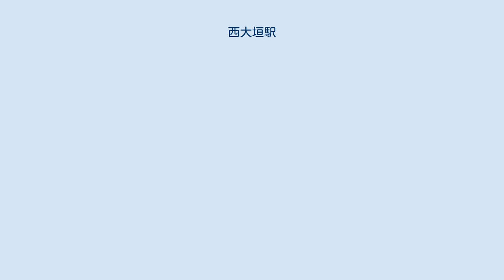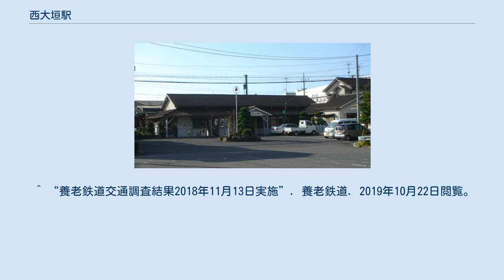西大垣駅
西大垣駅（にしおおがきえき）は、岐阜県大垣市木戸町910にある、養老鉄道養老線の駅。
養老鉄道本社や車庫を併設する、養老線運転業務の中核である。
 相対式2面2線のホームを持つ行違い可能な地上駅。
中線がある。
ホーム間の移動は構内踏切を利用する。
改札口は普段は閉められており、電車が来た時に駅員が開けて改札する（いわゆる列車別改札）。
 かつては隣接するイビデン大垣事業場（旧大垣工場）から貨物引き込み線があり、昭和40年代まで使用された。
線路や積み込み設備は長らく残っていたが、2000年頃、イビデン大垣事業場の再開発により完全に撤去された。
 実際には上記ののりば番号標はない。
上記の番号は列車運転指令上の号線番号である。
 構内踏切を渡った先の1号線が上下副本線、駅舎側の2号線が上下本線となっており、2線とも両方向の入線・出発に対応している。
そのため、行違いがある場合を除き、上下両方向とも2号線ホームのみを使用している（ただし現状のダイヤでは大半の列車が行違いを行っている）。
1号線ホームは行違い待ち列車及び車庫へ入出庫する回送列車が使用する。
 西大垣駅の利用状況の変遷を下表に示す。
 初発の桑名方面行き列車は当駅を始発としている。
また、車庫への送り込み・送り出しを兼ねて当駅 - 大垣駅間の区間列車が設定されている。
 また、当駅で乗務員交代が行われることが多い。
 岐阜一般県道237号（西大垣停車場線）が通じる。
また、周辺にはいくつかの工場が建つ。
 ^ “養老鉄道交通調査結果2018年11月13日実施”. 養老鉄道. 2019年10月22日閲覧。